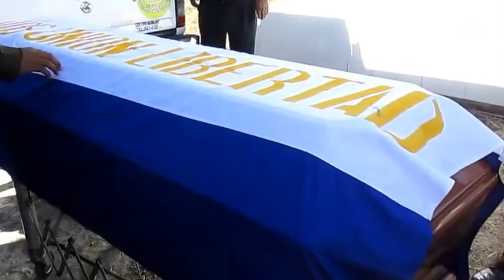ENTIERRO DE EDWIN MOLINA REYES EL NEGRO 2016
ENTIERRO DE EL  EDWIN MOLINA EL NEGRO